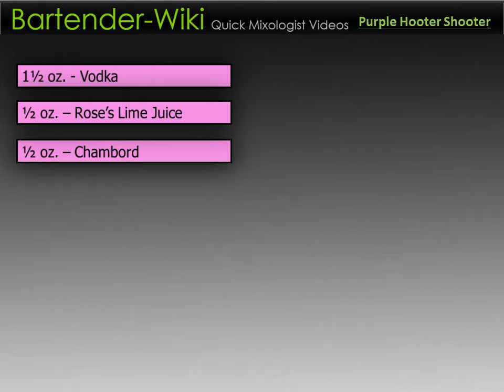Bartender's Recipe - Purple Hooter Shooter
Recipe for a Purple Hooter Shooter shot.